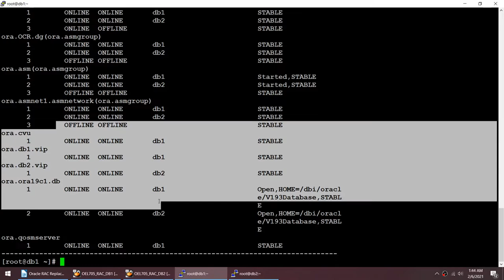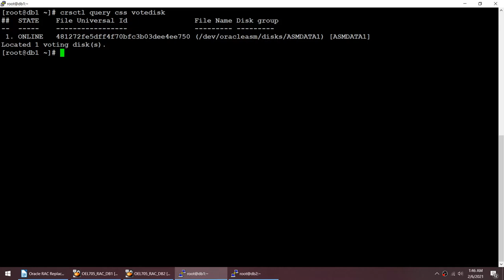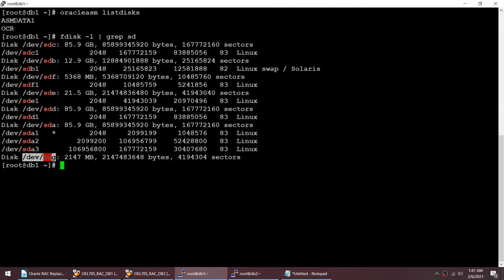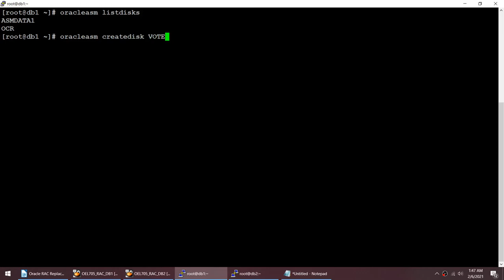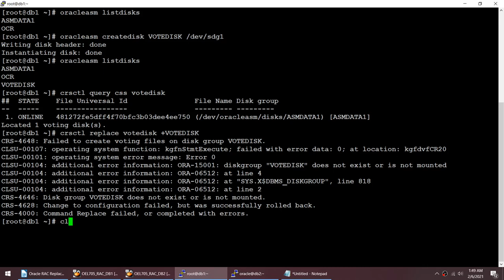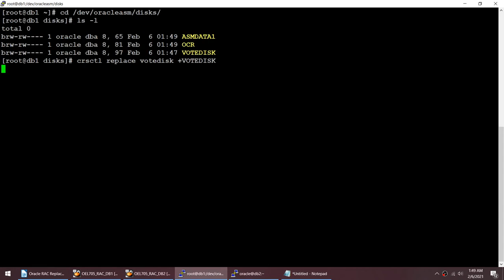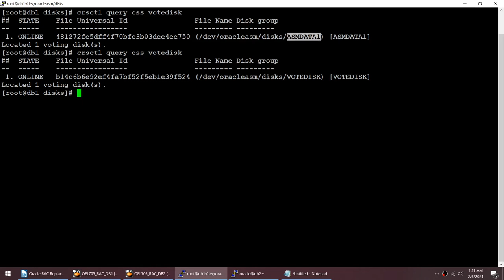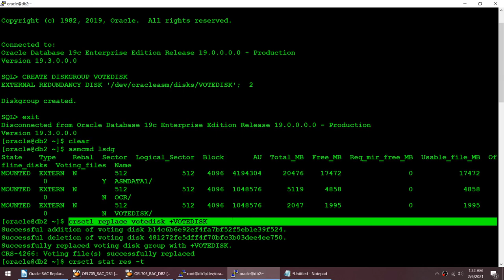Oracle RAC Interview Question - Replace Voting Disk